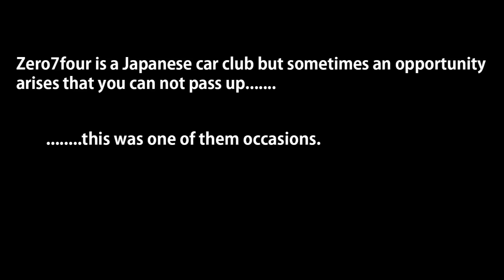The Exception - 525bhp Mercedes C63 AMG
I know here at Z7F we are a Japanese car club, but when I got the opportunity to drive this 525bhp AMG C63 I had to make an exception and do a mini edit. This car is awesome to drive and has so much power on tap, It would nearly make me convert ;) anyway enjoy, Shaun.

Video shot and edited by Shaun

Music used, Please support original artists
 Ketsa - Retake

Thanks